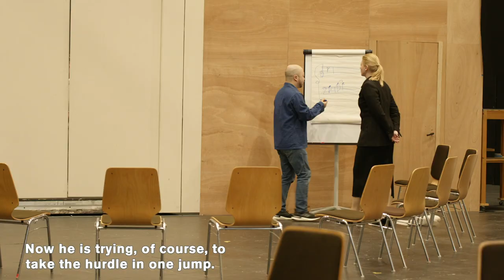Richard Wagner: DIE MEISTERSINGER VON NÜRNBERG (Making-of)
The Singing System: Jossi Wieler, Sergio Morabito and Anna Viebrock turn in their direction to a central theme in Richard Wagner's DIE MEISTERSINGER VON NÜRNBERG - the art and context of singing. At the same time, they refer in their development to the subcutaneous narratives that resonate from today's perspective: Abuse of power and Me too.

Conductor: Markus Stenz / John Fiore (26.6. / 9.7.)
Directors: Jossi Wieler, Anna Viebrock, Sergio Morabito
Co-Stage designer: Torsten Köpf
Co-Costume designer: Charlotte Pistorius
Premiere on 12 June 2022